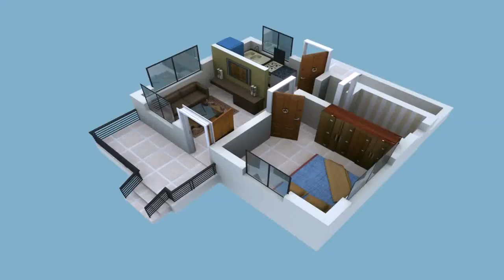Village House Design In Konkan (see description)